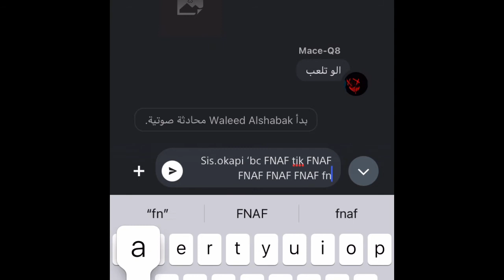FNAF FNAF FNAF FNAF FNAF